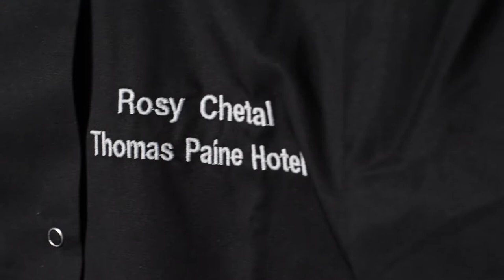Thomas Paine Video v3